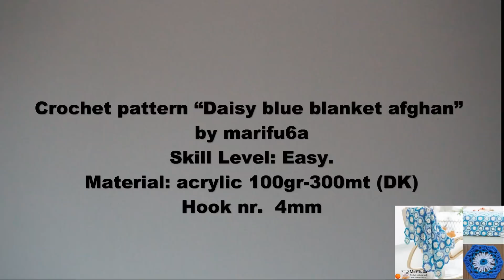How to crochet daisy blue afghan blanket